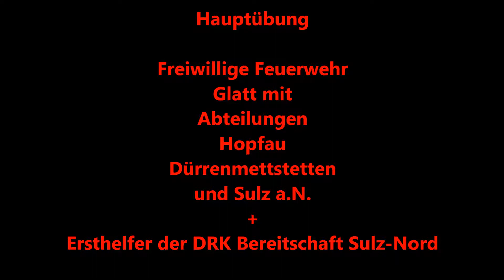[FEUER IM GASTHAUS]4 FEUERWEHREN IM EINSATZ GLATT/HOPFAU/DÜRRENMETTSTETTEN/SULZ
Übungsalarm am 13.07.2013 für die Feuerwehr Glatt. Um 16 Uhr wird in der Leitstelle Rottweil der Alarm ausgelöst, dass sich ein Feuer in der Gaststätte "Kaiser" ausbreiten würde. Ebenfalls würden sich noch Menschen im Gebäude befinden.
Nach dem Sirenenalarm (ein Teil ist noch in der Aufnahme zu hören) rückt das Staffellöschfahrzeug (StLF/ Florian Sulz 4/22) zu Einsatzort an. Kurz danach rückt die DRK-Bereitschaft Sulz-Nord mit ihrem Mannschaftstransportwagen an(MTW/Rotkreuz Rottweil 62/35-1). Dieser wurde vom Land Baden-Württemberg für den Katastrophenschutz beschafft. Die DRK-Bereitschaft Sulz-Nord rückt als Ersthelfer nach Fischingen, Glatt,Hopfau und Dürrenmettstetten aus. Das Fahrzeug selber ist in Fischingen stationiert. Weiter rückt das Tragkraftspritzenfahrzeug (TSF/ Florian Sulz 6/47) von der Feuerwehr aus Hopfau an und fährt an die andere Seite des gleichnamigen Flusses "Glatt" um dort weitere Wasserentnahmestellen einzurichten. Kurze Zeit später folgt das Staffeltanklöschfahrzeug (StLF 10/6) der Feuerwehr Dürrenmettstetten. Die drei Wehren rücken bei Bränden oder Unfällen immer gemeinsam aus. Zur Unterstützung, wie sonst bei Realeinsätzen auch, folgt die Stadtfeuerwehr aus Sulz. Normalerweise würden hier noch der Einsatzleiter und wahrscheinlich noch die Drehleiter mit anrücken, zur Übung rückte allerdings nur das Löschgruppenfahrzeug 16/12 (LF 16/12/ Florian Sulz 1/44) an.
Die Anzahl der Bevölkerung hielt sich bei der Übung in einem (leider) überschaubarem Rahmen.

Anmerkung: Ich habe deshalb nicht hinter dem StLF der FF Glatt sofort hinterher gefilmt, da der Beifahrer die Autos zum Halten aufforderte, somit dachte ich es folgt gleich die DRK-Bereitschaft hinterher. Dem war ja dann nicht so.

Emergency exercise for volunteer fire fighters of Glatt, Hopfau and Duerrenmettstetten. All three appliance responding to a fire with persons in a restaurant. From the city of Sulz, an engine responding to the scene too. The first responder van of German Red cross volunteers of Fischingen, arriving at the scene. Notice the quite "silent" siren of the three fire appliance, this is the normal siren of these cars.